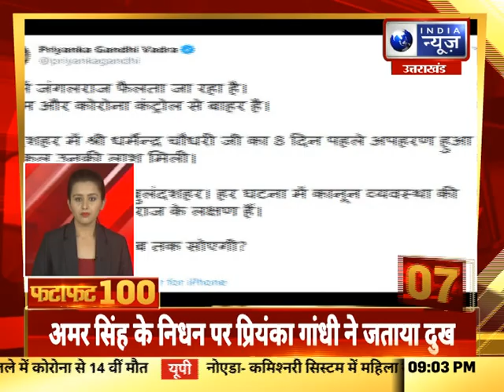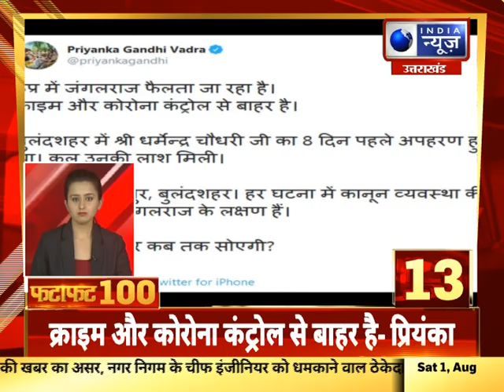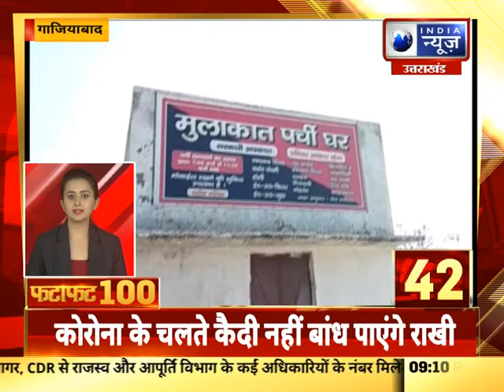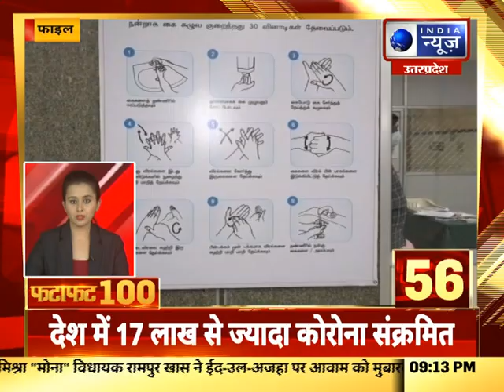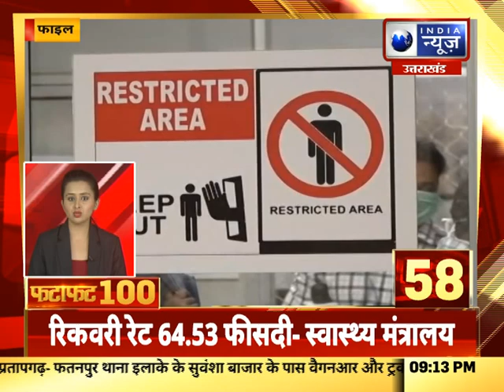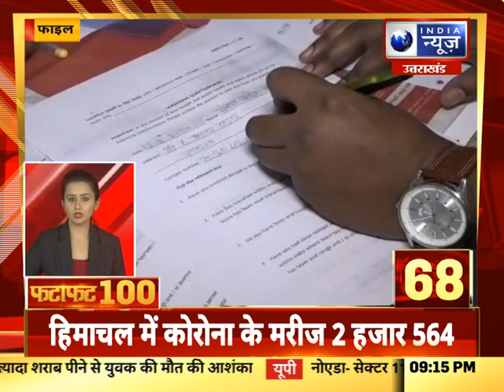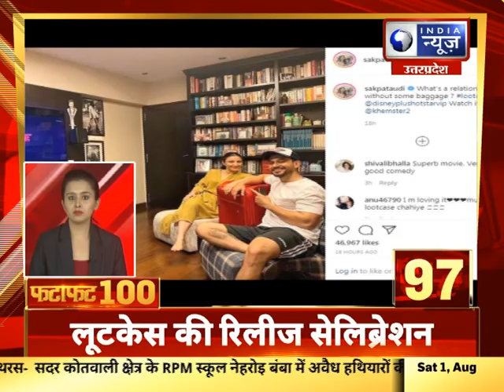0108 fafa fat 100 9pm